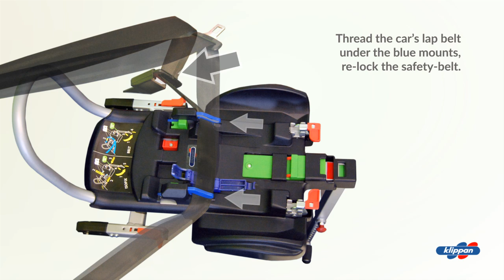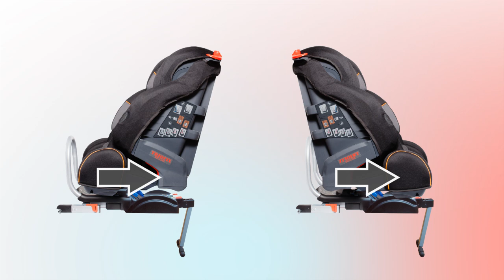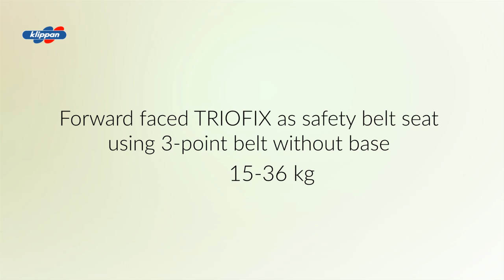Klippan Triofix installation video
Installation video for the Triofix childseat.